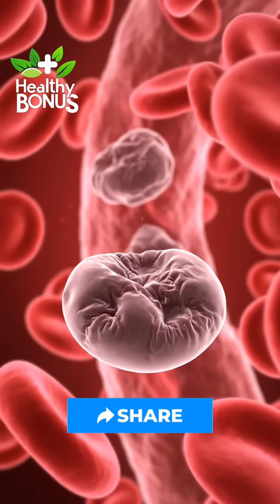Why Your Lips Chap (The Real Reason No One Tells You)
Your lips don’t just dry out… they’re sending a message from inside your body.
In this video, you’ll see exactly why lips chap, what’s happening inside your skin, and how simple habits and natural remedies can heal them fast.

Using semi-realistic 3D anatomy, clay-style inner-body visuals, and soft ASMR transitions, we break down the real reasons your lips lose moisture — and how to fix it naturally.

👉 Inside this video, you’ll learn:
✔ Why lips have zero oil glands and dry first
✔ How dehydration shows up in your lips before anywhere else
✔ How weather, cold air, and mouth breathing steal moisture
✔ Why licking your lips makes them worse
✔ Hidden vitamin deficiencies linked to cracked lips
✔ How honey, aloe, and coconut oil repair lip skin
✔ Why a humidifier restores moisture overnight
✔ The easiest daily routine to keep lips soft and healthy

This is lip care explained beautifully, from the inside out.

✨ Healthy inside… beautiful outside.
Follow for more Healthy Bonus health secrets.

⭐ PRIMARY VIRAL HASHTAGS